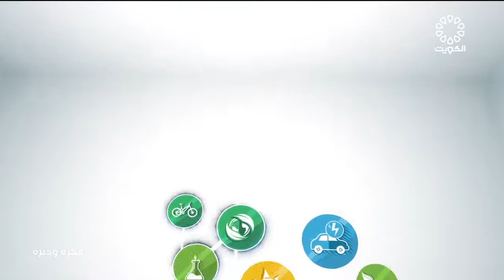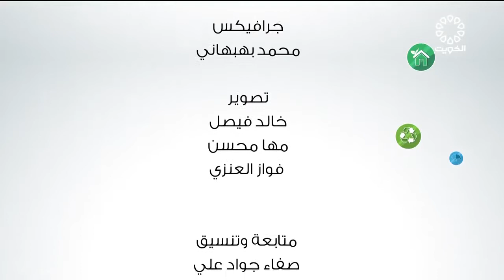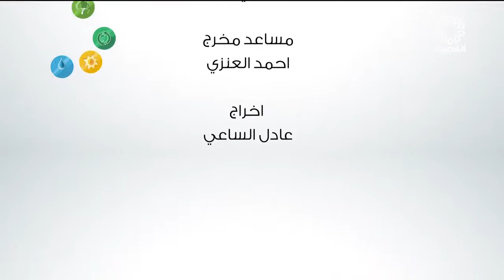برنامج فكرة ودبرة 13-7-2022